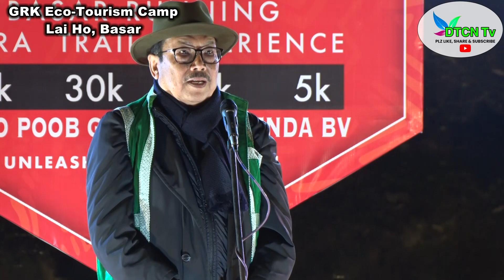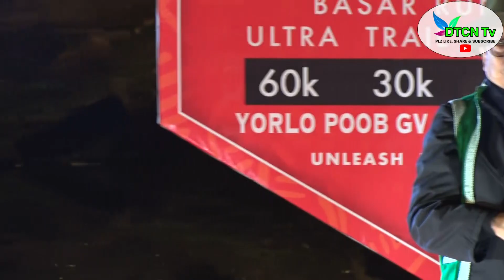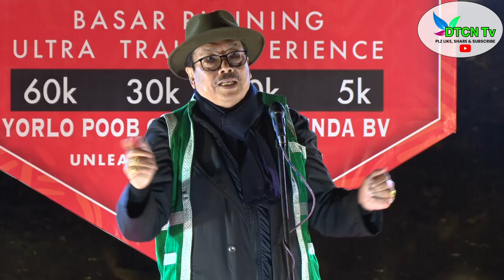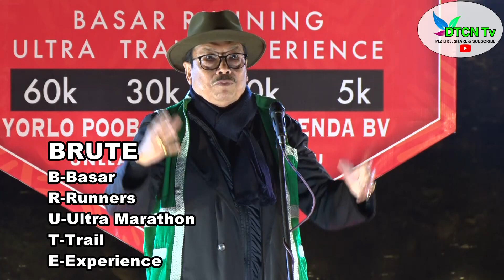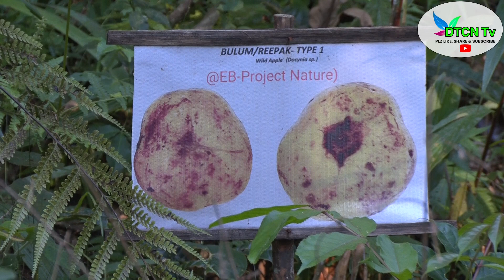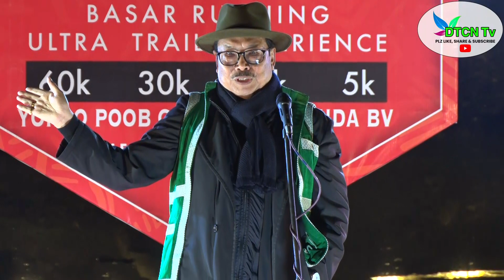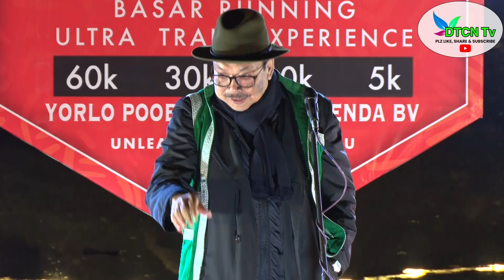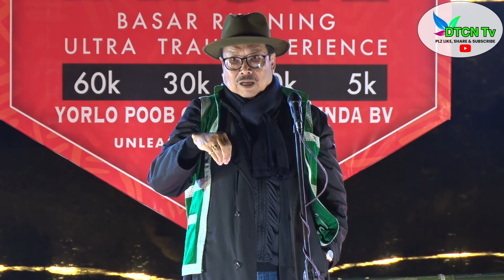BRUTE Night : Chief Guest : Hon'ble DCM